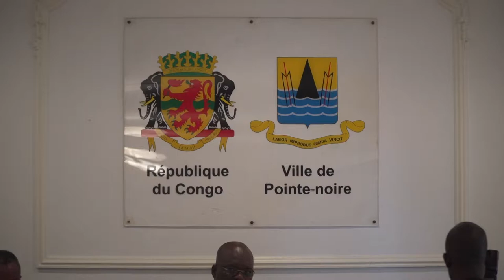LA SENSIBILISATION SUR LES FRAIS D'ARMOIRIES